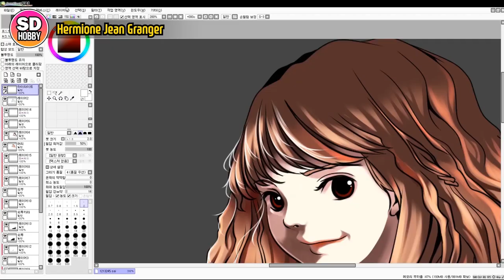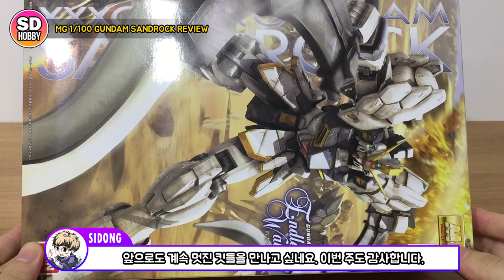SUB) MG 1/100 건담 샌드록 - 건프라 리뷰 - 건담 윙 MG SANDROCK REVIEW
안녕하세요 SD HOBBY 시동입니다.
오늘은 MG 1/100 SANDROCK UNBOXING 샌드록 리뷰 시간입니다.